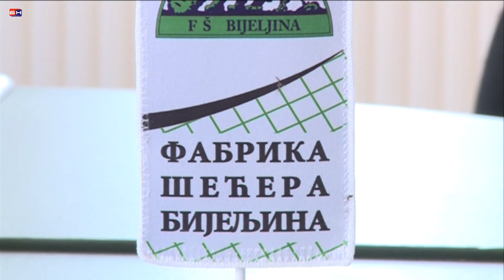Bijeljina -Secerana licitacija